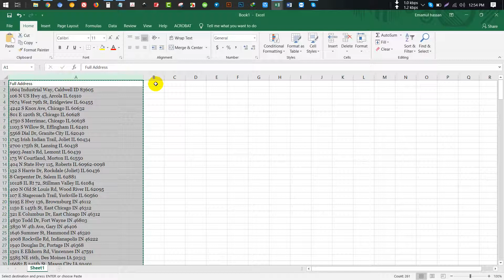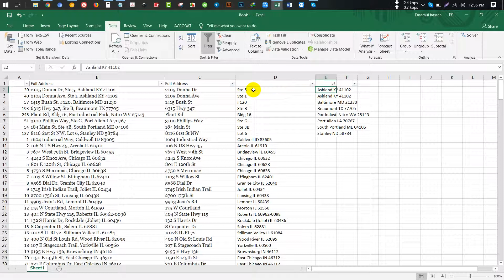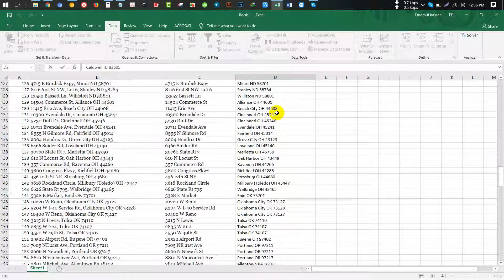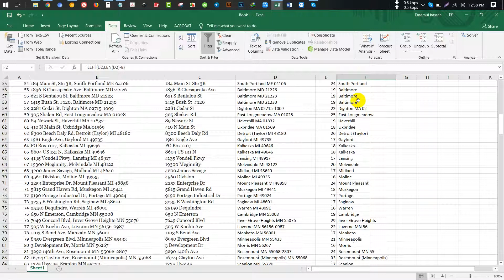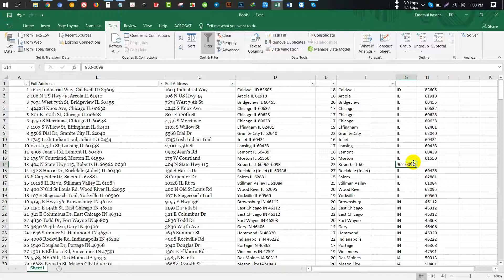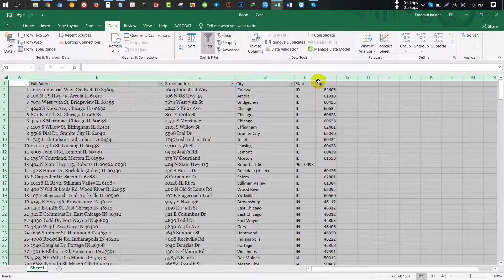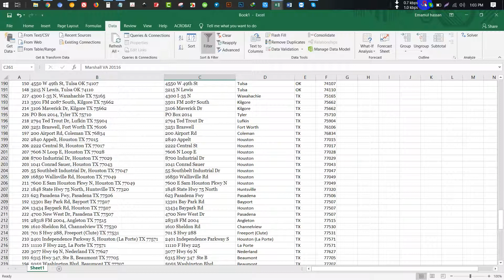How to separate city state and zip in excel